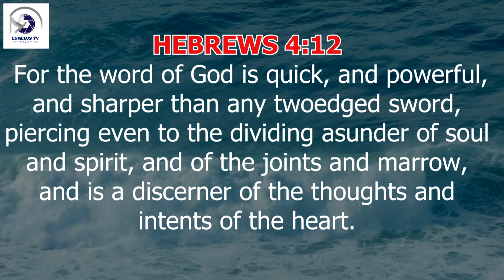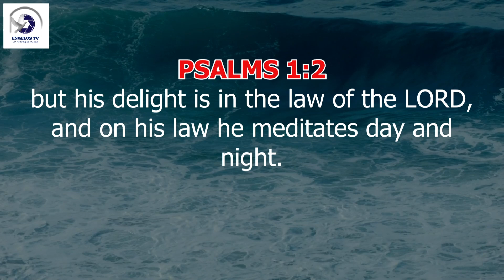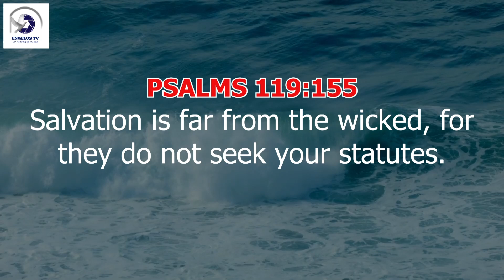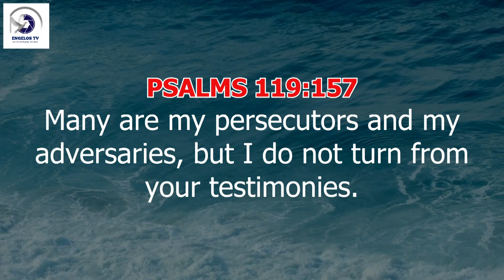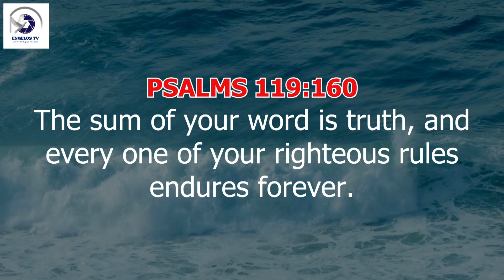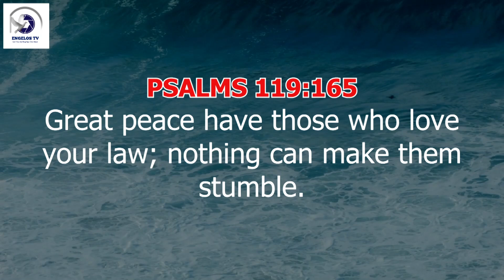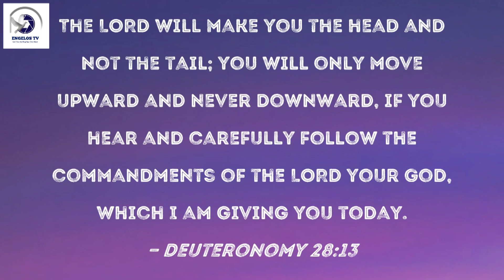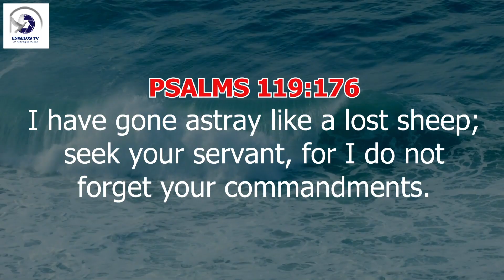MEDITATE ON THE WORD OF GOD || REV. MICHAEL MASAMBU